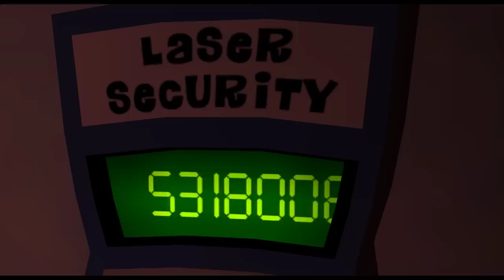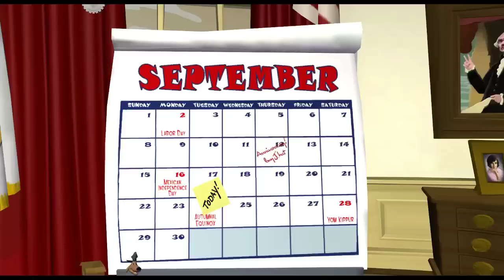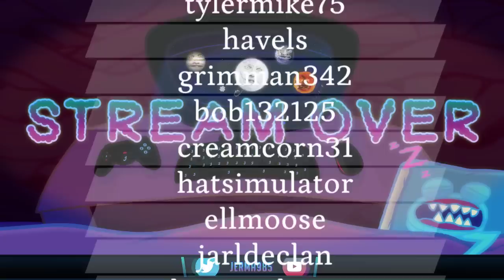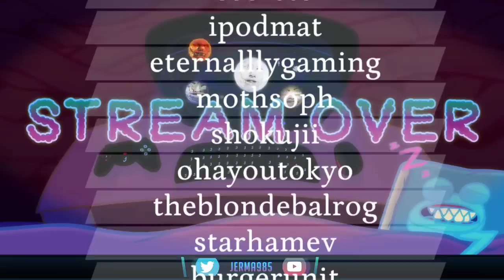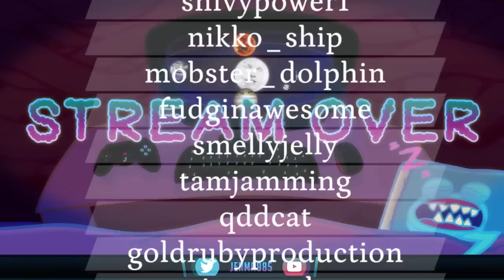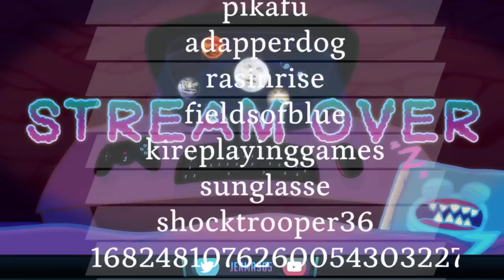Jerma Streams - Sam & Max Beyond Time and Space (Part 3)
Jerma archived Sam & Max Beyond Time and Space (The original title of this stream was "Sam an Max Sneezin 2", and was originally streamed/recorded on May 28th, 2019)